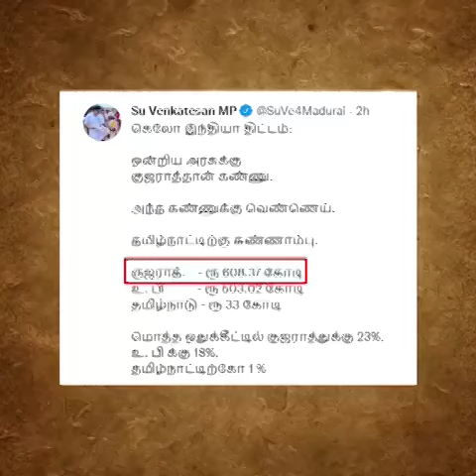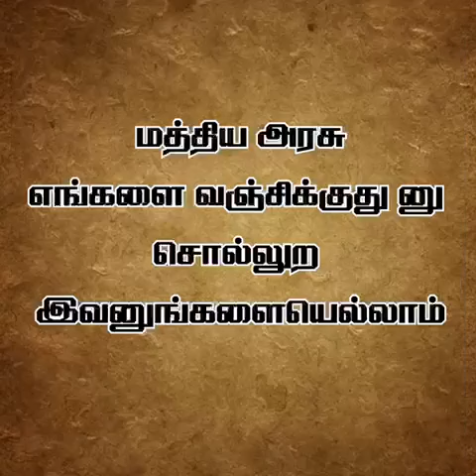இது தான் நீங்க விளையாட்டை மேம்படுத்துன லட்சணம்.நீங்க ஆட்டைய போடுறதுக்கு மத்திய அரசு காசு கொடுக்கனுமா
இது தான் நீங்க விளையாட்டை மேம்படுத்துன லட்சணம்.
நீங்க ஆட்டைய போடுறதுக்கெல்லாம் மத்திய அரசு காசு கொடுக்க முடியாது.